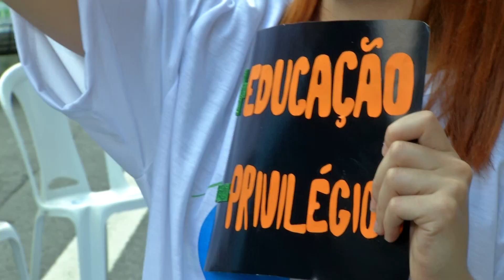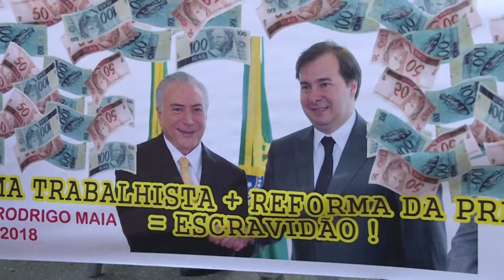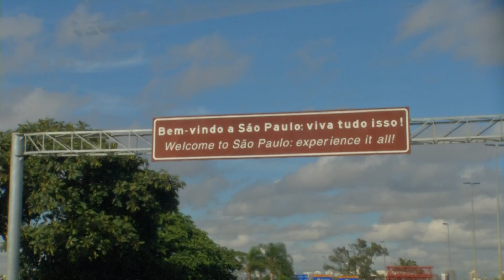Jovens Insatisfeitos | bloco 1 | Realidade em Pauta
Os problemas sociais, econômicos e políticos do Brasil gera instabilidade e insegurança entre os eleitores e, principalmente, entre os jovens Para eles, o país é sinônimo de corrupção.